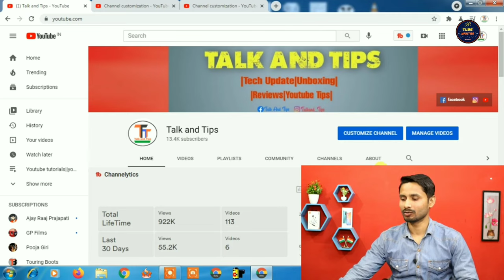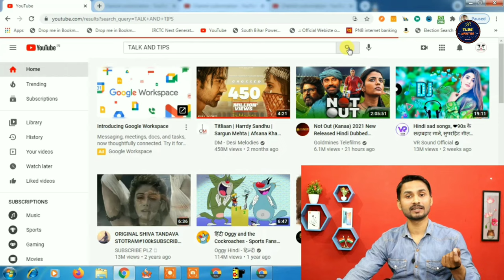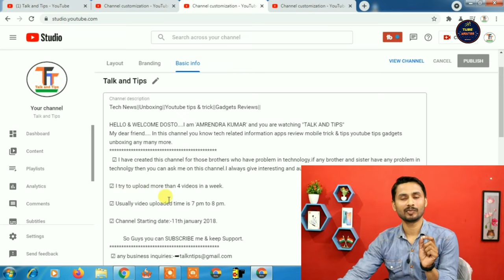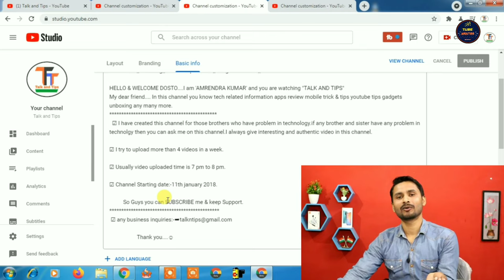How to Write Perfect Youtube Channel Description | Channel Description kaise likhe | Tube Mantra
Hi friends welcome to Tube Mantra Youtube Channel.
  Guys es video me ap janege ki  apne youtube channel ke liye ek perfect channel description kaise likhege or Channel description kaise likha jata hai.

●Searchable Keywords

description kaise likhe description me link kaise dale description kya hota hai description box, description description writing
description for youtube channel
description ka matlab kya hota hai
description me kya likhe description box kahan hota hai
channel description kaise likhe channel description
channel description me kya likhe
channel description youtube channel description mein kya likhen
channel description for gaming channel description kya likhe channel description youtube tamil
channel description ideas channel description kaise change kare
gaming channel description kaise likhe
youtube channel ka about kaise likhe
how to write description in youtube channel
youtube channel description how to write about in youtube channel
how to write youtube channel
how to write description of youtube channel
how to write description for youtube video
youtube description tips channel description
youtube channel description youtube description tutorial Description For Youtube Video how to write description in youtube channel
where is youtube decription how to find youtube video description
youtube tutorial video
youtube channel description tips in hindi
add youtube channel description
youtube tips
How to add channel description

                  Thanks